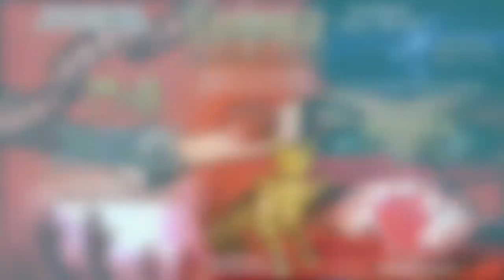THE MYSTERIES OF THE MONTH OF TAMMUZ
This teaching will unlock to you things you should be aware of this month.
I will discuss with you the snares of this month and the provisions the Lord has made for us to walk in victory during this month.